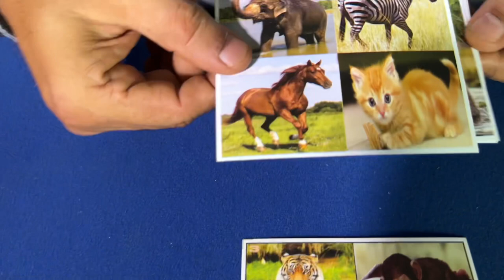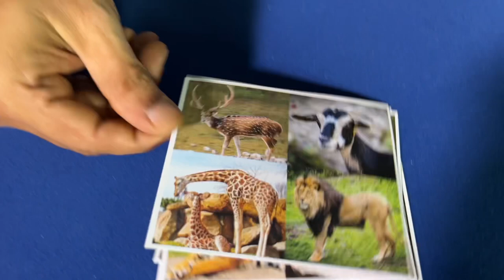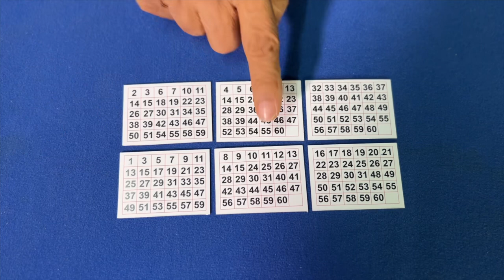25 Magic Kit by Uday Jadugar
Children above 5 years can perform these tricks.